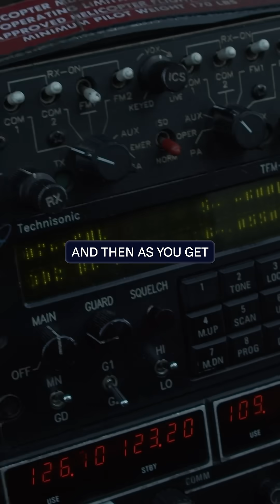The Race to Replace GPS with Millimeter Accuracy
In the celestial navigation days, knowing your location within kilometers was enough. Today, as we move toward autonomous vehicles and automated construction, standard GPS accuracy is no longer sufficient. We explore the evolution of navigation requirements, from meters to millimeters, and how a new generation of LEO satellite infrastructure is unlocking massive economic value, like saving millions in raw materials on a single highway project.

If you’re driven by the potential of space technologies, Space Capital is your launchpad into the multi-trillion-dollar space economy. We’re investing in more than just SpaceX—we’re backing groundbreaking companies that are transforming every major industry here on Earth. Our partners have built rockets and satellites and successfully exited multiple companies as operators. With over a decade of experience investing in this category, we know how to transform space technology into real-world impact.